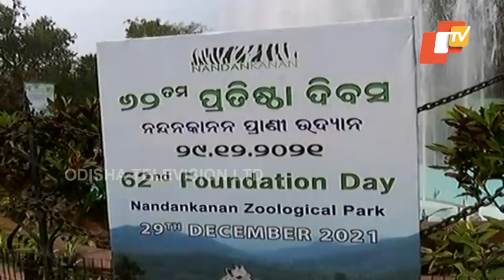Nandankanan Celebrates 62nd Foundation Day